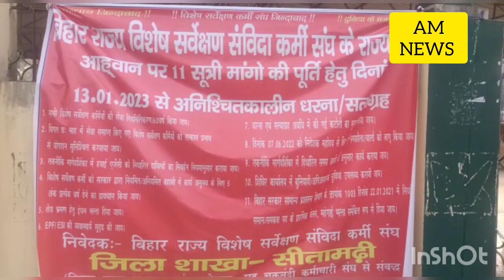अनिश्चित कालीन धरने पर बैठे कर्मी बेहाल। @amnewsmona AM NEWS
बिहार में दशकों से लम्बितम मत्वपूर्ण कार्य में लगाए गए कर्मी  प्रशाशनिक उपेक्षा के शिकार दिखाई पड़ रहे हैं।बीते 13 जनवरी से ही सीतामढ़ी ज़िला मुख्यालय के अम्बेडकर स्थल पर दर्ज़नों संविदा कर्मी अनिश्चित कालीन धरने पर बैठे हैं लेकिन इनका हाल चाल जानने की फुर्सत किसी भी पदाधिकारी को नहीं है।या यूं भी कह सकते हैं कि कोई भी पदाधिकारी इनसे मिलना ज़रूरी नहीं समझ रहे हैं।जब कि इन्हें ज़मीन के सर्वे जैसे महत्वपूर्ण काम मे लगाया गया है।जबकि लगभग 60 साल के बाद यहां सर्वे का काम शुरू हुआ है।न्यायालय में 90%केस ज़मीनी विवाद के कारण ही दर्ज़ है।अगर ठीक से सर्वे हो जाए तो शायद 90 % केस ऐसे ही खत्म हो जाएगा।मौके पर मौजूद विशेष सर्वेक्षण संविदा कर्मी संघ के मीडिया प्रभारी मो शफी अहमद ने बताया कि हमलोग बीते13 जनवरी से ही अपनी 11 सूत्री मांगों के समर्थन में धरना स्थल पर हैं लेकिन कोई भी पदाधिकारी मिलने नहीं आए हैं।जब तक हमारी माँगें पूरी नहीं होगी तब तक धरना चालू रहेगा।इनकी मुख्य मांगों में महंगाई भत्ता,क्षेत्र भ्रमण के लिए मिलने वाला भत्ता, जिन संविदाकर्मियों को हटा दिया गया है उन्हें फिर से योगदान दिलाना सहित अन्य शामिल हैं।बाईट- मो शफी।
AM NEWS